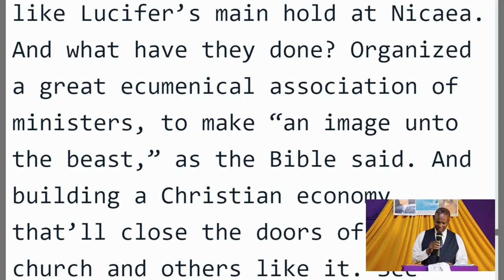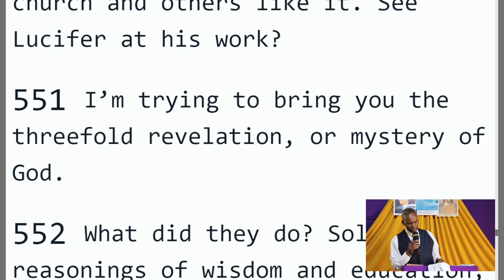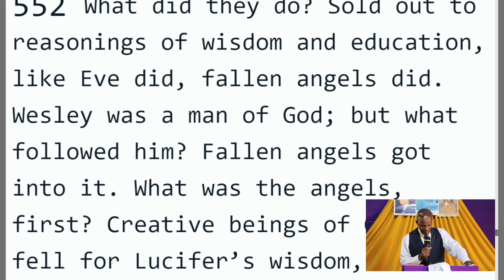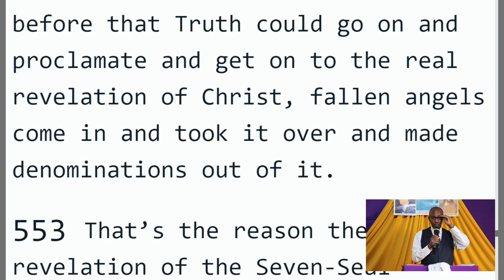2024-10-17 || Siri ya Muhuri wa 7 Katika Sara